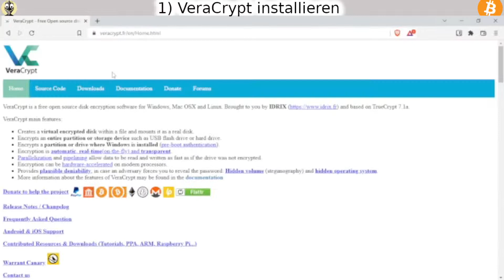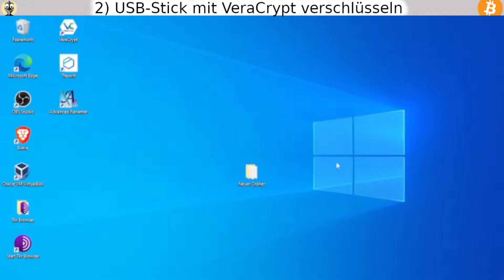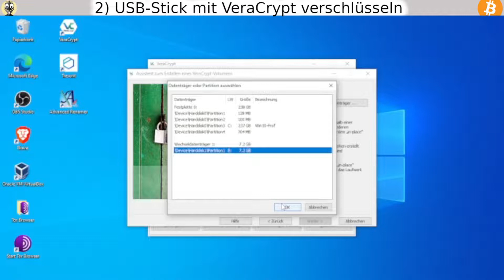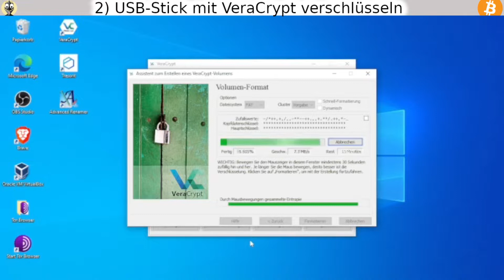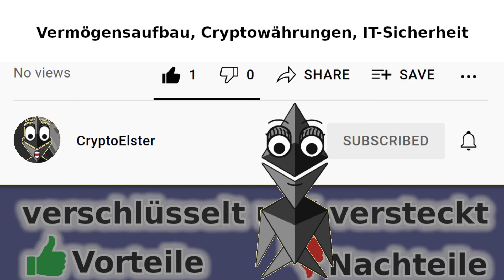Anleitung: Festplatte oder USB mit VeraCrypt verschlüsseln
So einfach verschlüsselst du deine USB-Sticks und Festplatten.

Durch VeraCrypt kannst du Laufwerke oder Partitionen auf denen sich kein Betriebssystem befindet ganz einfach verschlüsseln, damit deine Daten vor Menschen mit bösen Absichten sicher sind. Ich zeige dir, wie das funktioniert.